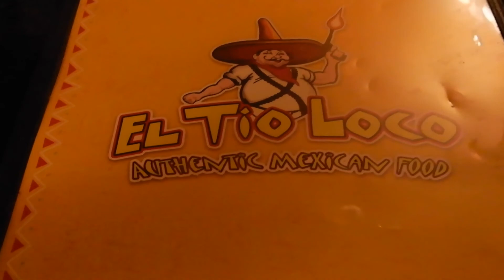DANNY'S PHOTOSHOOT & JUAN MEETS A SUBSCRIBER! | JACKIVLOGS